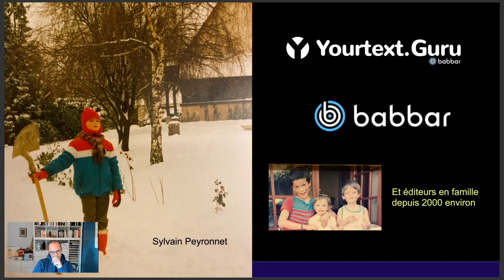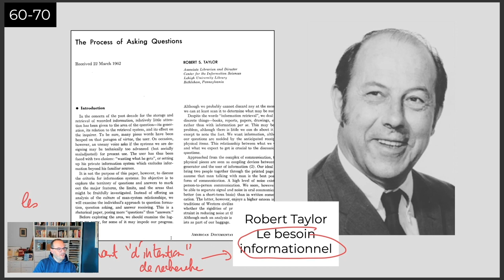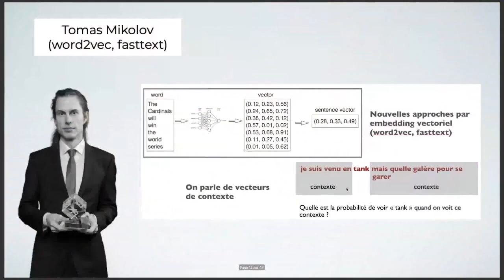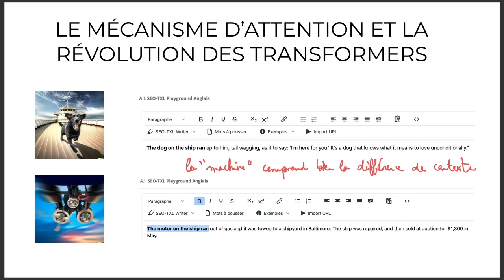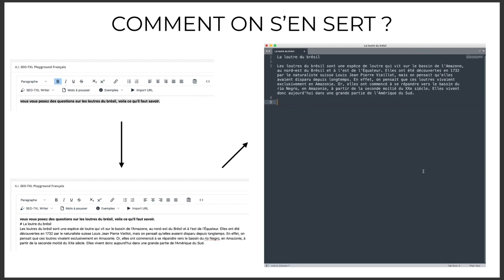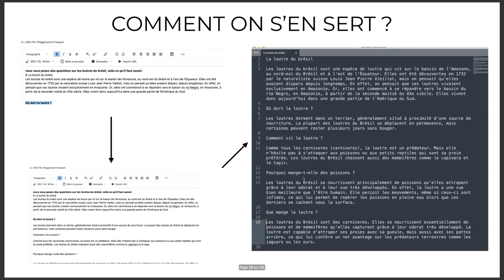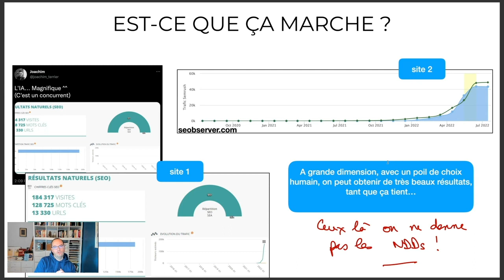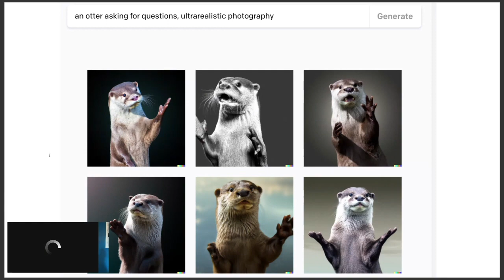SYLVAIN PEYRONNET - Laisser la machine écrire : la théorie, la pratique et ce que cela donne !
Le 7 et 8 juillet a eu lieu la troisième édition du House Of Business, un event gratuit sur 2 jours réunissant des experts du Web : E-Business & SEO !

Retrouvez maintenant dans cette vidéo, la conférence de Sylvain Peyronnet, expert SEO ! 🔥

Pour plus d’informations, n’hésitez pas à suivre le compte Twitter de House of Business :